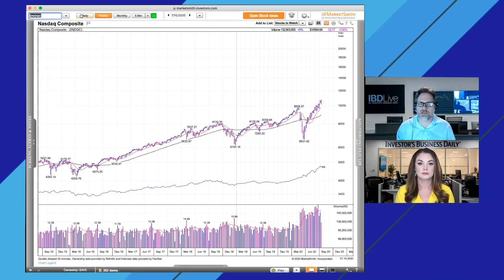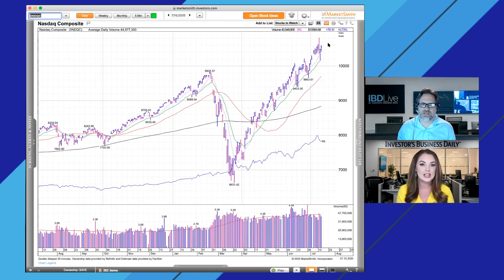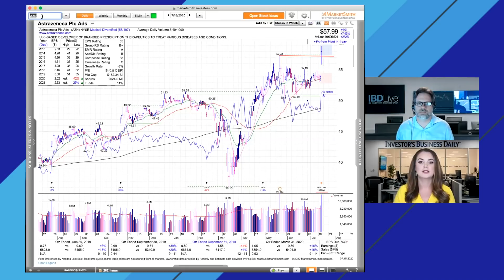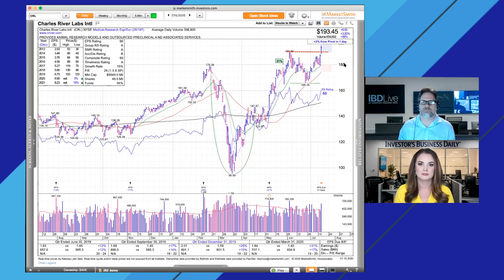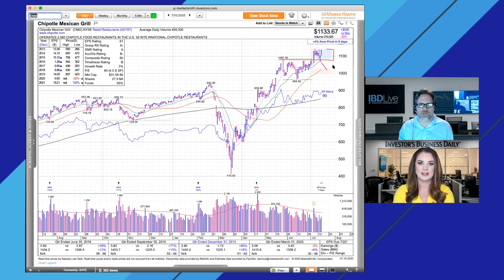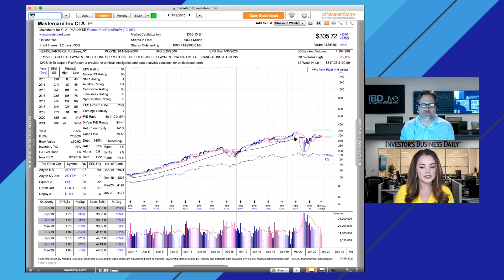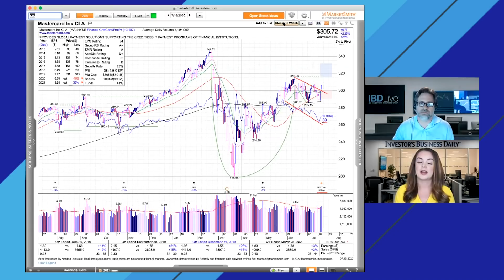Markets Hold Gains As Recovery Continues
Markets followed up on Tuesday’s reversal in constructive fashion. Alissa Coram and Justin Nielsen analyze the action on Stock Market Today.